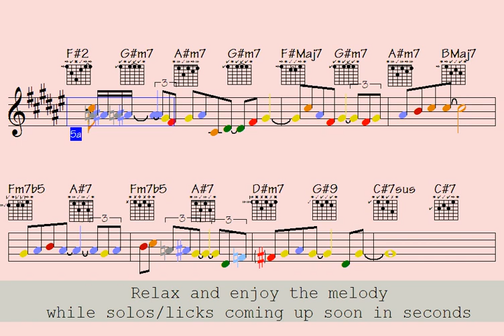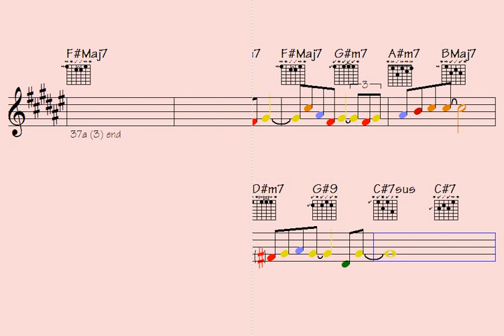▶forever business (very abnormal drill for intermediate players)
Link to buy all data for this song: forever business (music sheet notation - double-duration mp3 audio - transposable solo licks in midi file - mp4 video to play along...)